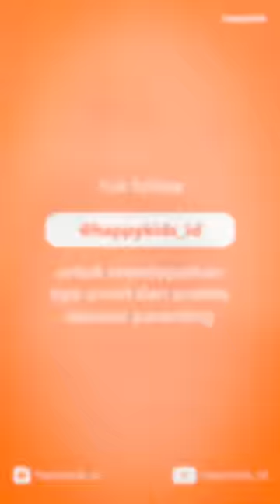Cara Menyendawakan Bayi Kembung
Yuk follow @happykids_id untuk mendapatkan tips smart dan praktis seputar parenting! 👩🏻‍⚕️❤️